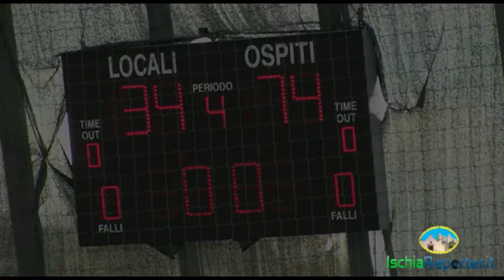Regione Campania - Campionato di basket under 16: Forio basket - Mugnano